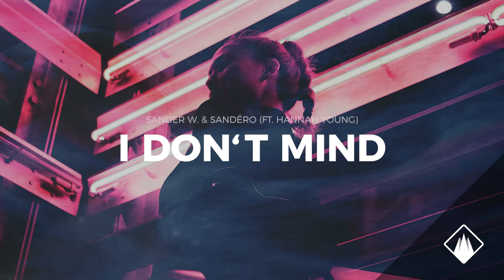Sander W. & Sandëro - I Don't Mind (Venemy Remix)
SANDER W.

2018 Toneville Records